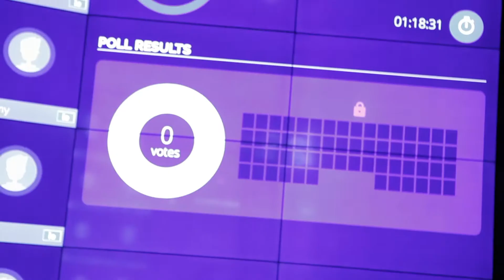IE University y Fundación LLORENTE & CUENCA lanzan "Storytelling for social Impact"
IE University y la Fundación LLORENTE & CUENCA han demostrado su compromiso con la sociedad con la firma de un convenio de colaboración cuyo objetivo es que los profesionales de la consultoría de gestión de la reputación, la comunicación y los asuntos públicos líder en España, Portugal y América Latina,  y los alumnos de una de las Universidades más prestigiosas del mundo unan esfuerzos y habilidades creativas mediante la puesta en marcha de un proyecto social real como resultado del Proyecto Final del Master en Visual and Digital Media de la Universidad.